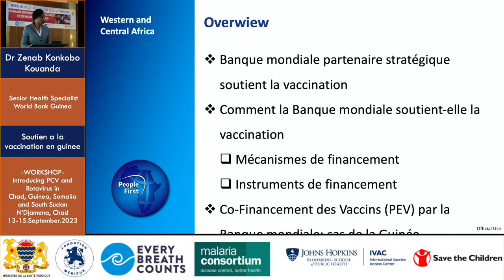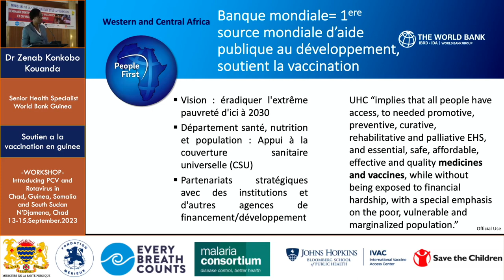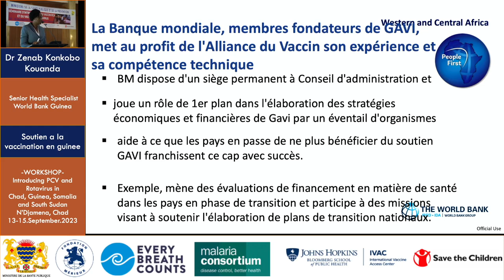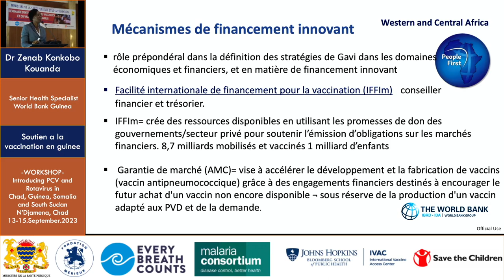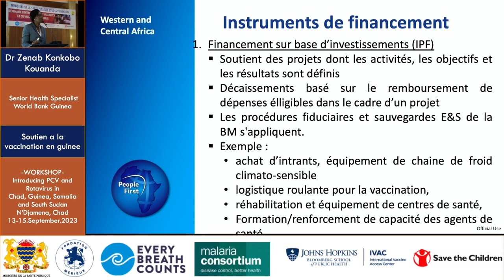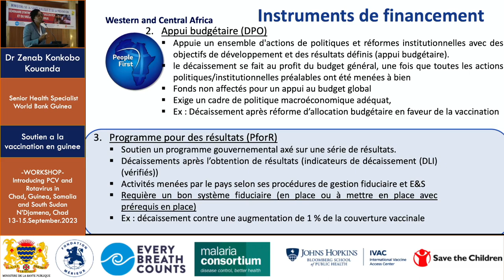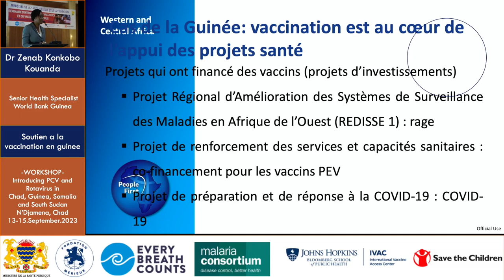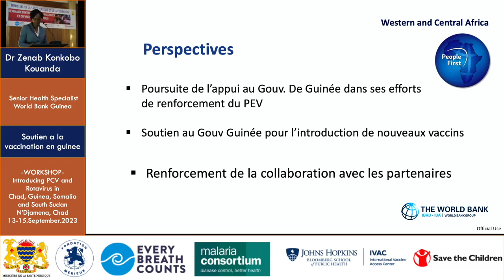Dr Zenab Konkobo Kouanda